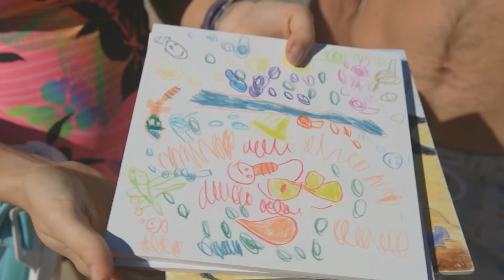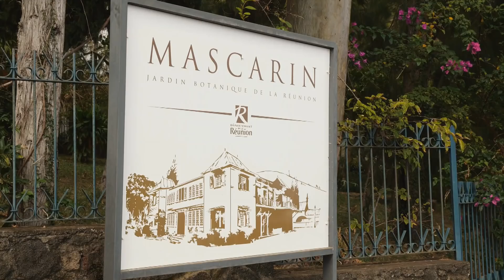PresenterSearchOn3 Finale!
It’s the final countdown. The Top 6. Our finalists will be put to one last test as they present their solo travelogues filmed on the stunning Indian Ocean gem that is Reunion Island!  Expect an episode filled with wonder and adventure as our Top 6 experience paragliding, helicopter rides through mountains, pristine botanical gardens & more!

Out of thousands of hopefuls who attended the Presenter Search On 3 2018 auditions, it has come down to these six talented contestants & they will have to put everything they have learned in these last twelve weeks to good use for their final chance to win over the judges!

Who will Patience Stevens, Sbusiso Kumalo, Jeannie D & DJ Fresh choose as the three new faces of Expresso, Afternoon Express and Top Billing?